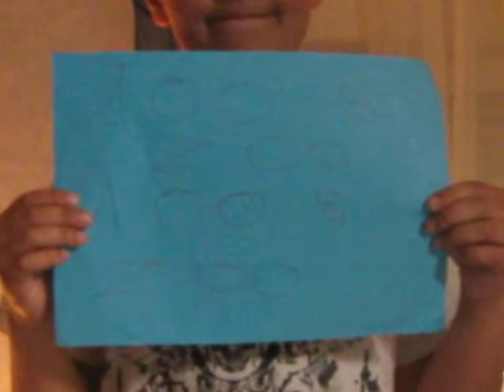gogole de frere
mon frere qui essait de faire un remix d'une des chansons de bouba